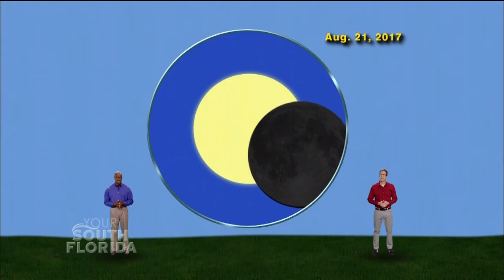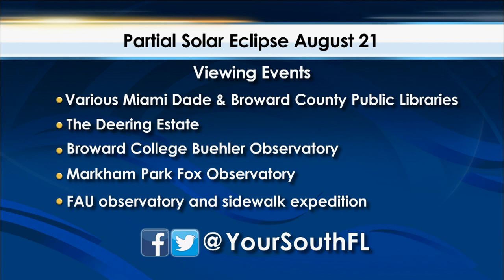YSF: Solar Eclipse 2017 w/Star Gazers’ James Albury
It's considered one of the most awe-inspiring events by NASA, and on Monday August 21, for the first time in nearly 40 years, parts of North America will experience a total eclipse of the sun.  PBS’ Star Gazers co-host James Albury fills us in on what we can expect to see in South Florida and how best to safely enjoy this rare astronomical event.

Guest:
James Albury, Co-host, PBS’ Star Gazers